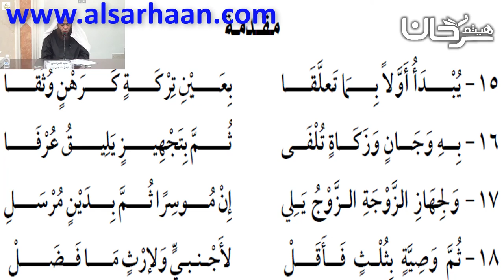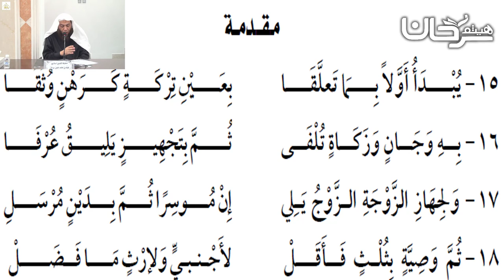79/05 مقدمة في الحقوق المتعلقة بالتركة.